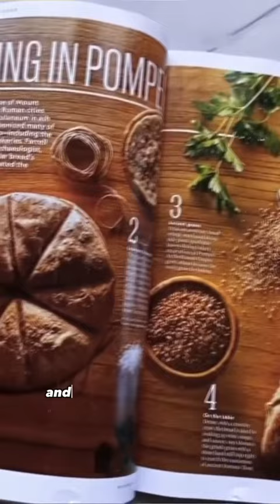Roman ancient bread | Subscribe for more